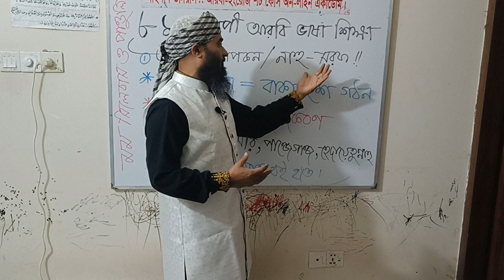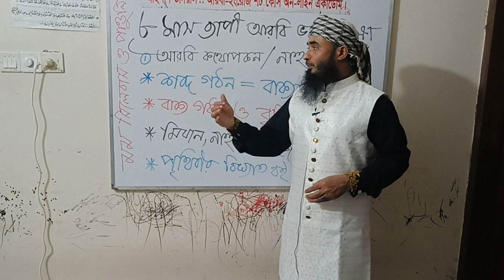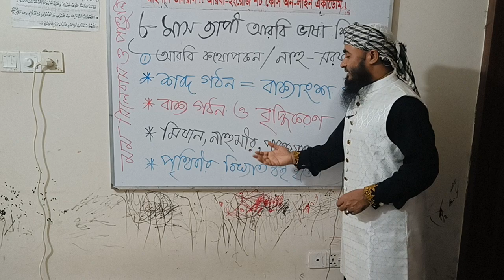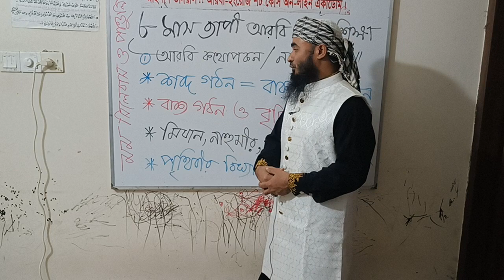ঐতিহাসিক ভুলের ক্ষমা হয় না!!